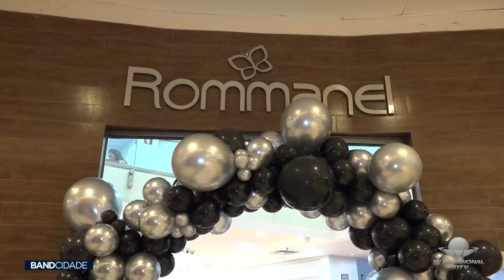NOVA COLEÇÃO - ROMMANEL OUSA COM A NOVA LINHA ETERNAMENTE EXCLUSIVAMENTE EM PRATA